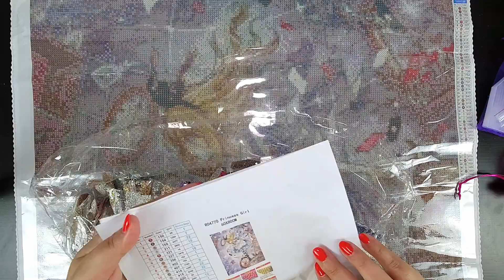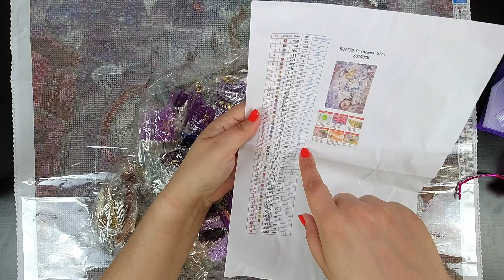Sonho Alice Unboxing Diamond Painting Portugal #89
Olá 🌸. É um sonho esta maravilha é esta Diamond Painting Portugal? Cherriuki é um artista fabuloso e um Sonho a Alice Down the Rabbit Hole está entre as mais bonitas dele!!!❤️ Estas telas premium são super suaves. Esperamos que gostem deste unboxing de uma obra de arte linda.

Muito obrigada pelo vosso apoio!! 🥰

Bons trabalhos e mantenham-se seguros. ❤️  💎

Caso queiram apoiar a associação onde o Benji estava visitem as páginas através dos links abaixo🐶:

Instagram 📷- @dotdiamondpainting

Facebook 📌- @DotDiamondPainting

TimeLine do video
00:00 Intro
00:15 Tela Alice
21:42 Cartão

❤️❤️ Links de Outros Videos do Canal ❤️❤️